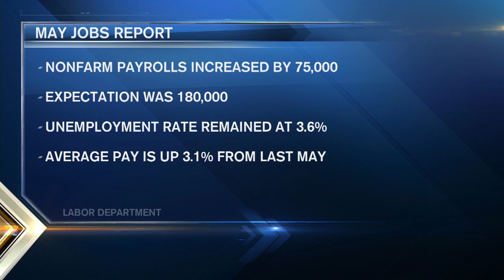Beyond Meat Stocks Skyrocket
Ryan Christensen, account executive at Adviser Investments, has the market analysis for Friday, June 7. All major U.S. stock indexes advanced, with the Dow Jones Industrial Average and S&P 500 both up 1.0% and the NASDAQ Composite gaining 1.7%. In company news, Beyond Meat’s stock soared nearly 40% after the company beat first-quarter earnings expectations. Beyond Meat’s stock has risen almost 500% since its May 1, 2019 initial public offering. Meanwhile, the Labor Department reported that 75,000 new jobs were added last month—short of the 185,000 forecast and coming on the heels of Wednesday’s disappointing ADP private-sector job growth in May, which showed the smallest monthly increase in nine years.